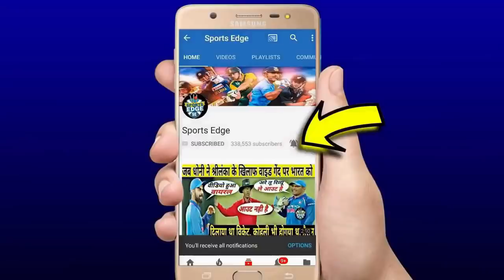देखिये जीत के बाद Rohit Sharma ने Dhoni के लिए दिखाई दरियादिली ऐसा कहकर जीता करोड़ों भारतियों का दिल